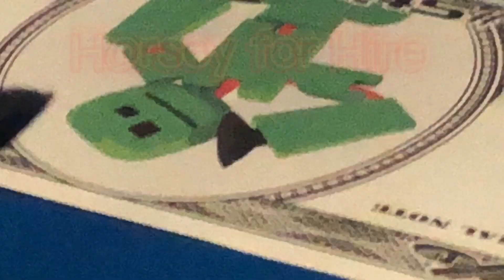Equine Garlic Ep1 “Horsey for Hire”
Tux hires Equine Garlic to clean up the mess he made, but quickly regrets it.